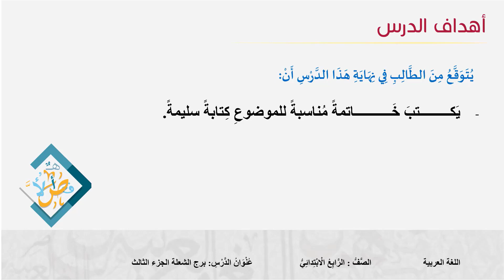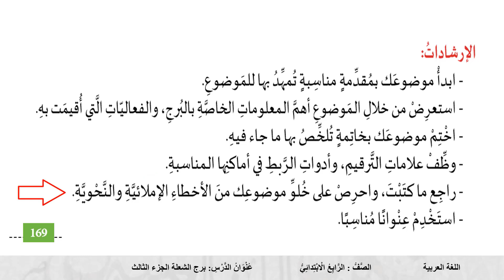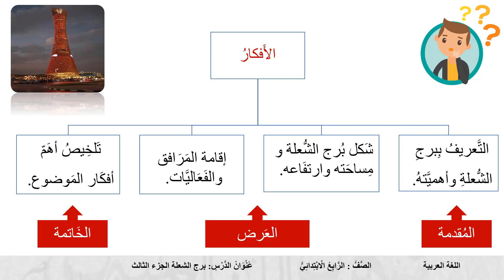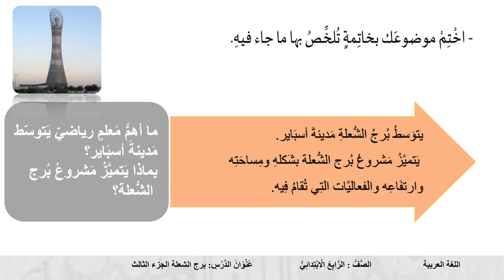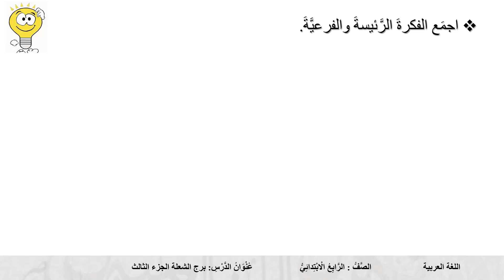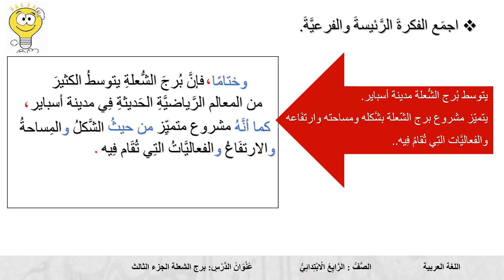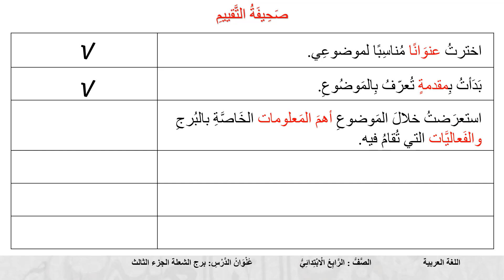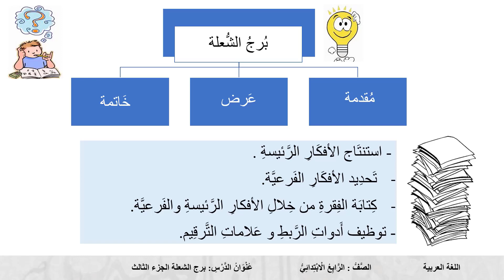الصف الرابع اللغة العربية برج الشعلة ج3